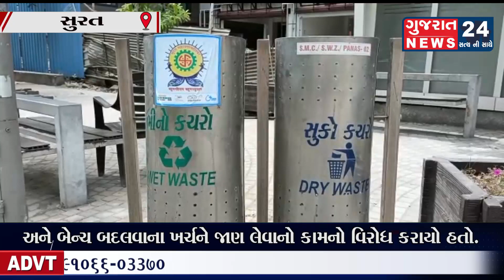કૌભાંડનો આક્ષેપ:VIP રોડ પર મૂકાયેલી રૂ.19500ની સ્ટિલની ડસ્ટબિનનો તેની કિંમત જેટલો જ મરામત ખર્ચ